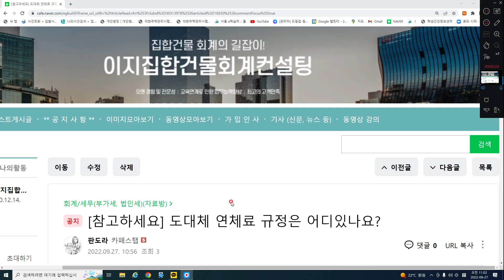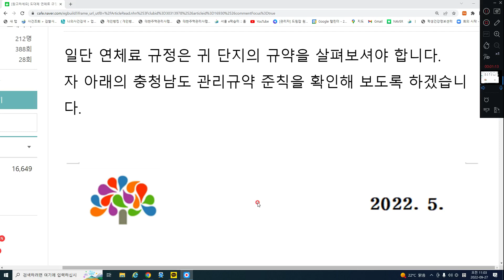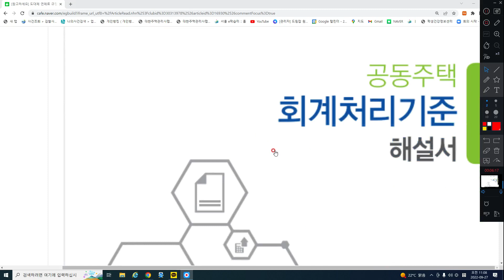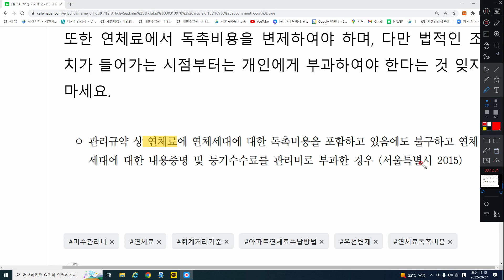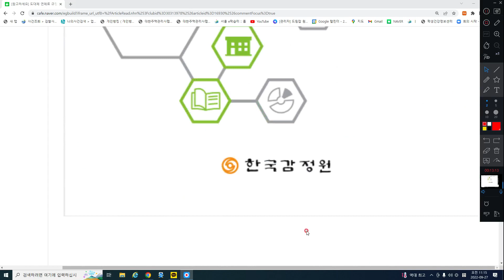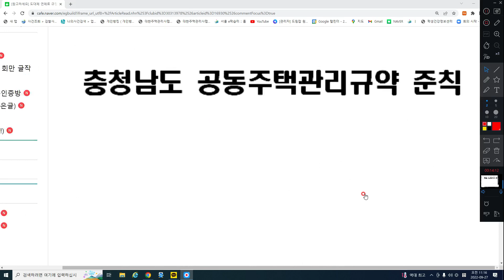연체료에 대한 규정은 어디있나요? 궁금하다 연체료...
자료 바로가기